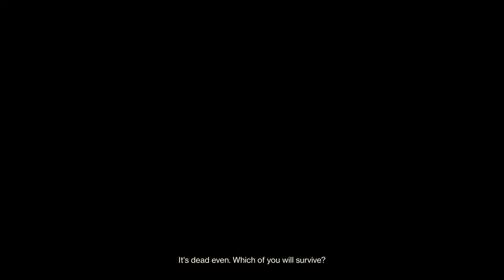Destiny 2 Freelance vs Titan Shouldercharges :(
Nice clutch at the end